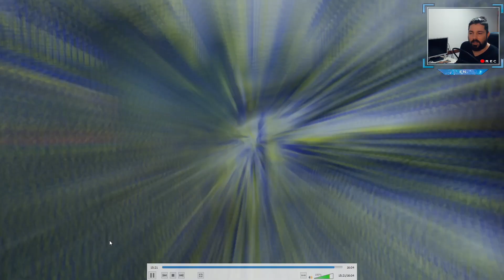ESPECTRO NUEVO LA MEJOR BUILD DEAD BY DAYLIGHT ESPAÑOL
Espectro la mejor build dead by daylight anti pales, como jugar con el nuevo espectro